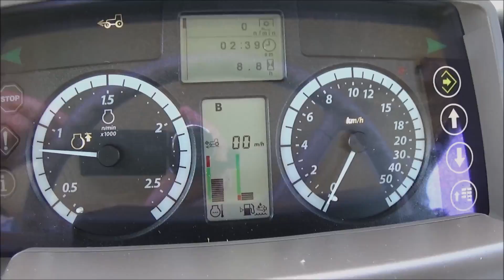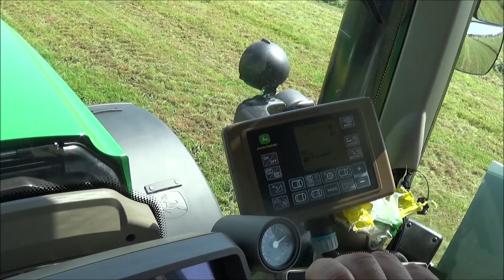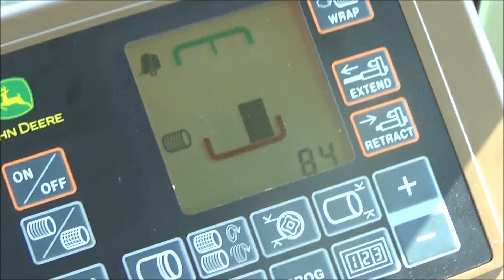Byłem w ciągniku na Agro Show w Ułężu - Życie zwyczajnego rolnika #440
Jak widać film zaczyna się niepozornie. Okazało się że mogłem zobaczyć więcej niż zwykły widz wystawy. W ramach wdzięczności w drugiej części filmu wypowiedziałem się na temat, który poruszyłem podczas zakupu swojego ciągnika, miłego oglądania :)